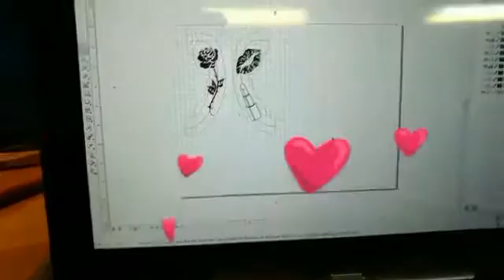Behind the Scenes: Making a "Special" Geti-Grip Handle